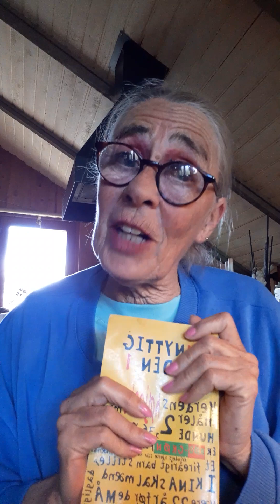Lidt unyttig viden. Fra bogen "Unyttig viden I"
Læst af Ragnhild Kallehauge